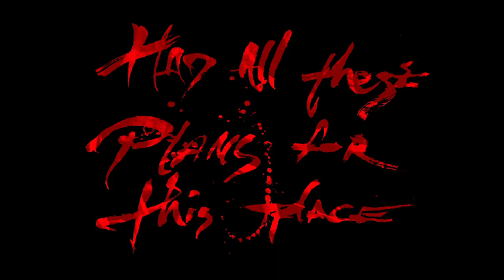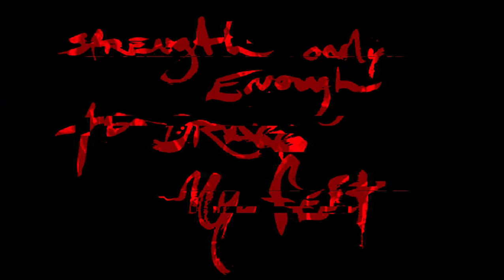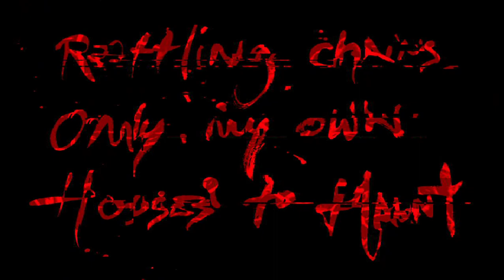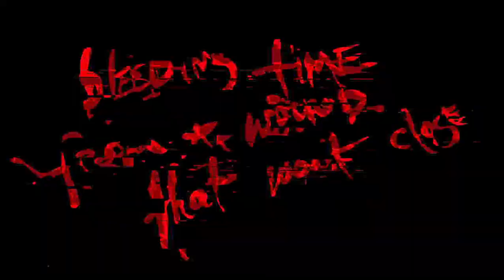Lethargy Hill - (Gameplay / No Commentary)